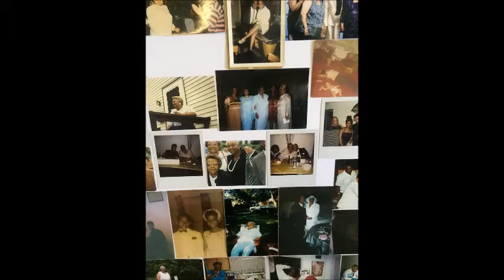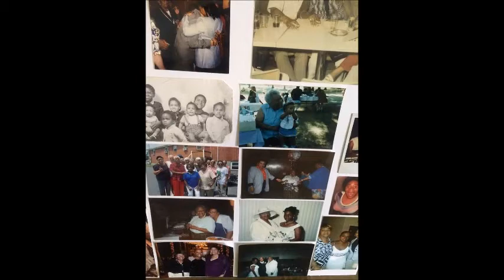Funeral Service and Sermon for Sister Bertha E. Jones